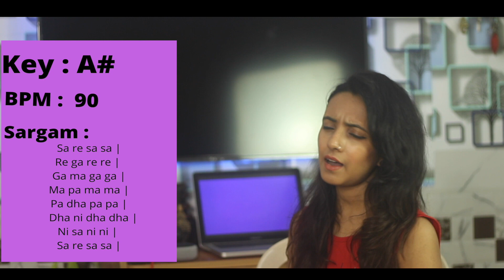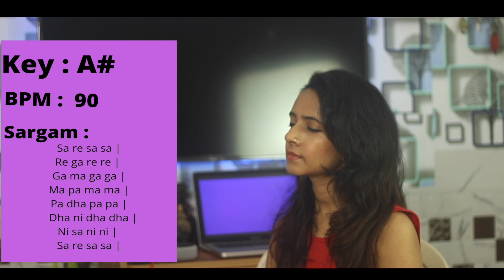Murki Practice | Trick To Sing Murki/Harkat Fast In Songs | Part 4 | Music Bazaarr | Varsha Tripathi